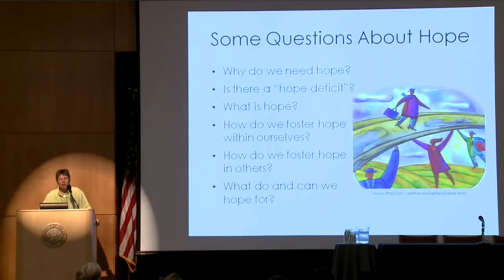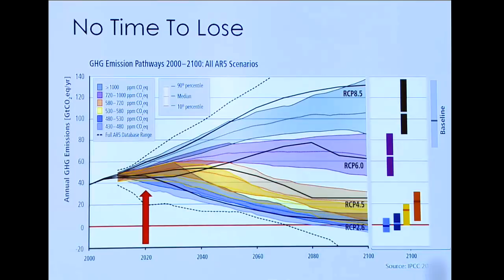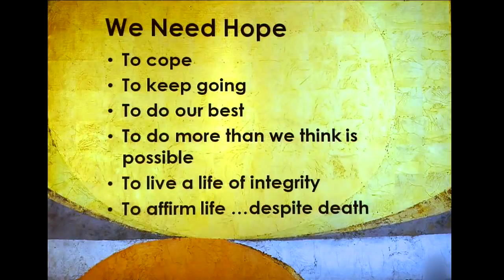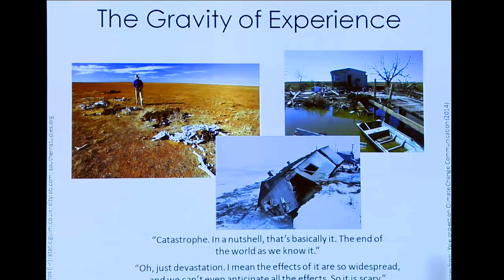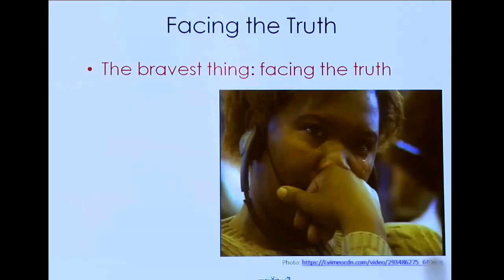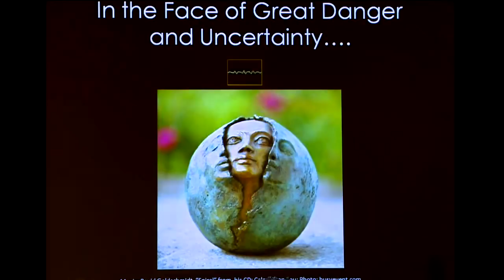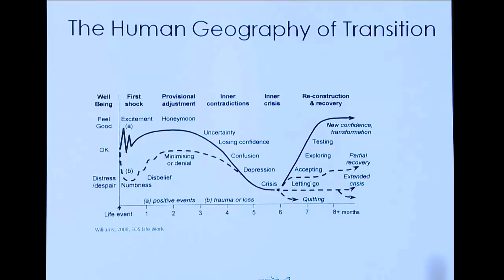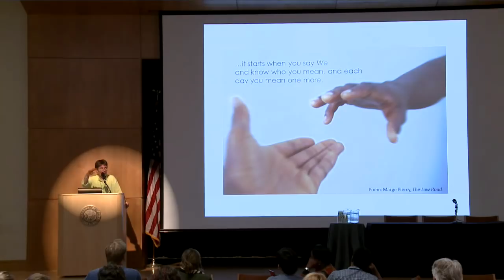Hope in the face of climate change - Dr. Susanne Moser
Those about to watch this video are unique people, willing to unflinchingly consider the portends of climate change eyeball to eyeball.  But this subculture has developed a severe aversion to the term 'hope' which could use to be rectified.  This talk by Dr. Susanne Moser, presented on June 12, 2015, takes a look at climate and hope different than usually.  The word has a diverse meaning and integral relationship with the human psyche.  To 'abandon all hope' we risk painting ourselves into a dark, dark corner when in fact we need to be coming from the light more now than ever.  Hope is more complex than that.  There is no doubt we live at an apocalyptic moment in time. Remaining intent upon making personal and political change within our sphere is a self-reinforcing function coupled with hope.  We cannot afford to bar 'hope' as one of the many responses upon which we can draw.

Dr. Moser gave this keynote speech about the importance of 'active hope' in the face of climate disruption at the 2015 Conference on Communication and Environment (COCE) in Boulder, Colorado on June 12th, 2015.  We are republishing the presentation here with her permission.

You can read in depth about Dr. Moser This is the draft of her paper underlying this presentation: "Hope in the face of climate change: A bridge without railing"

She will also be appearing in the movie "Once You Know" by Emmanuel Cappellin, which is currently in post-production.